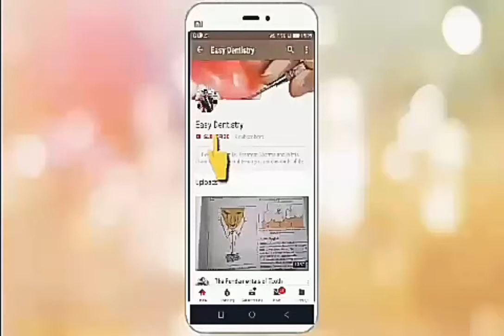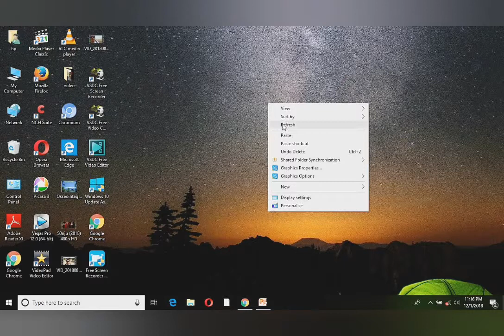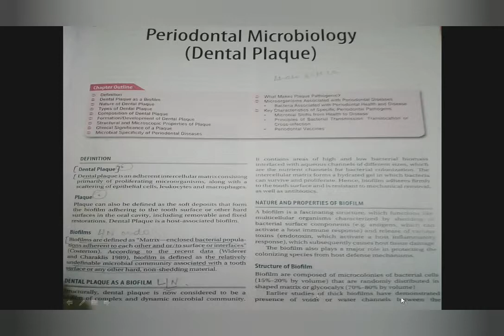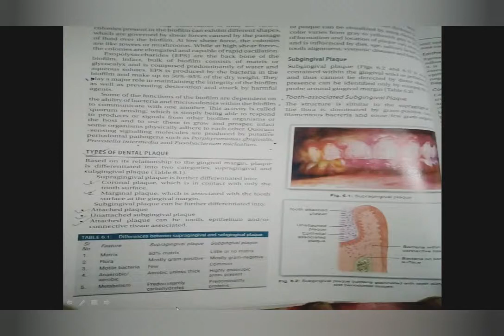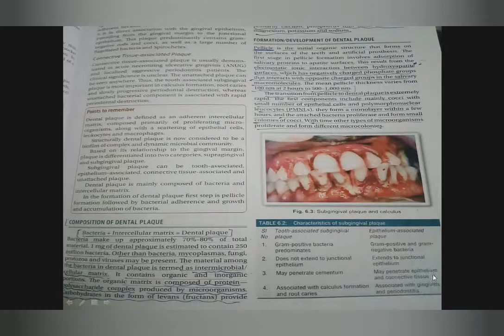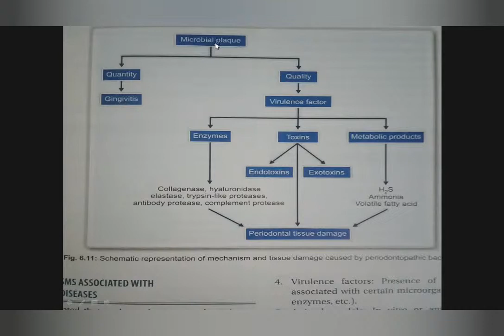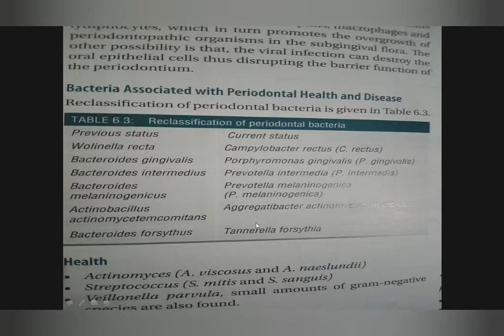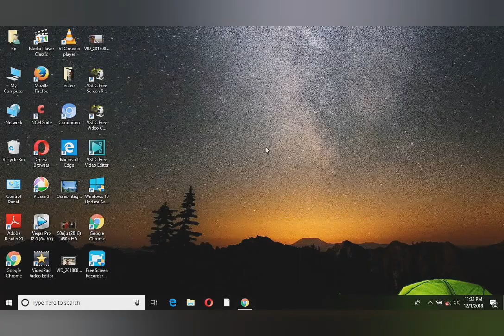Dental Plaque in Periodontics // Periodontology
Hello Everyone
Today we have discussed about the Dental plaque in periodontology and its characteristics